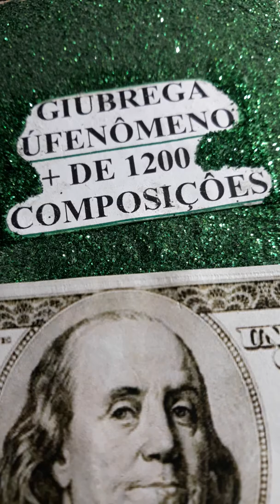REDIS SOCIAIS. MUSICA